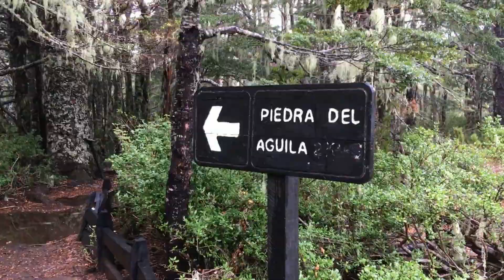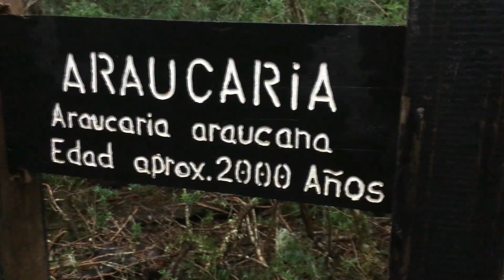Parque Nacional Nahuelbuta🌳|| vlog 02|| Matías Montoya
Espero que les haya gustado ♥️ LIKE LIKE LIKE LIKE LIKE para más videos así 💖

Musical.ly: @matiasmotoya